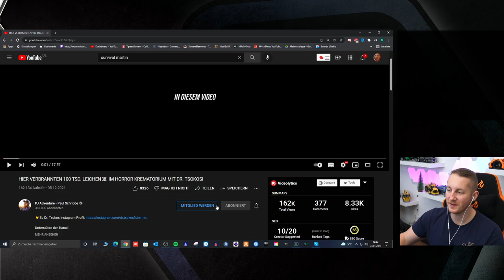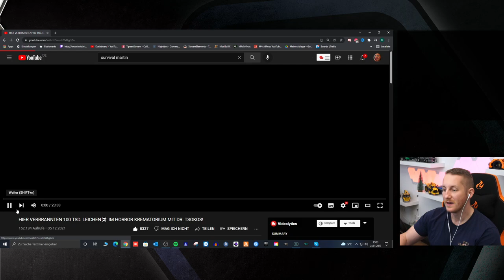Lost Place - Horror KREMATORIUM! Hier wurden 100 tausend Leichen verbrannt - M4cM4nus reagiert